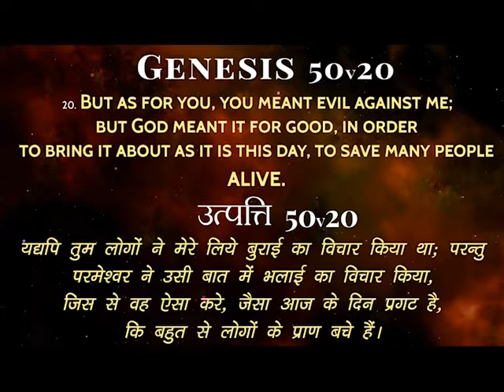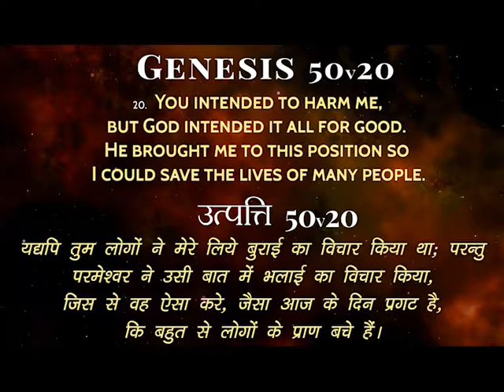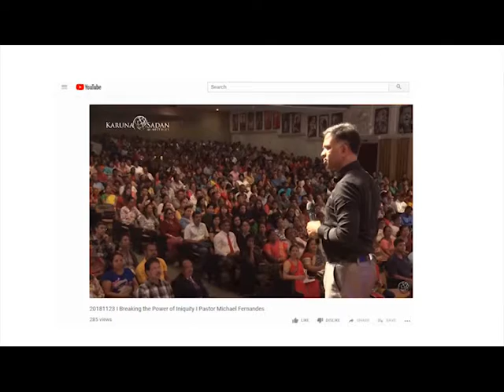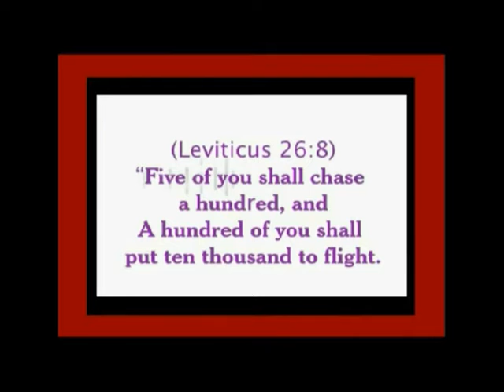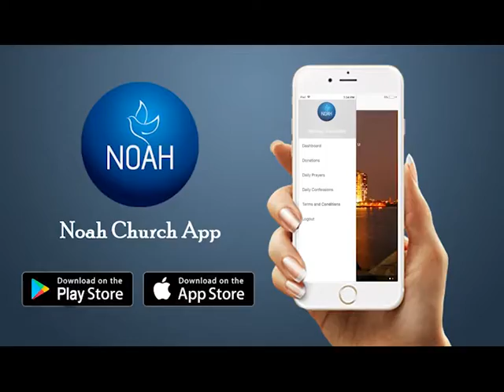Episode 801 | KSM | आपकी समस्याओं और चुनौती के पीछे परमेश्वर का उद्देश्य - भाग ३ | Pastor Michael